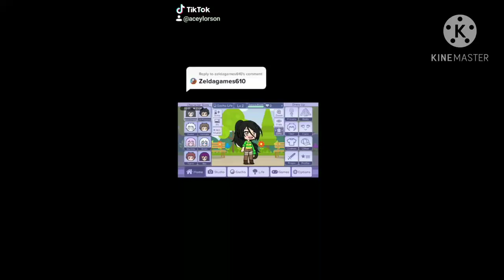Drawing my friend using Gacha life and Ibis paint